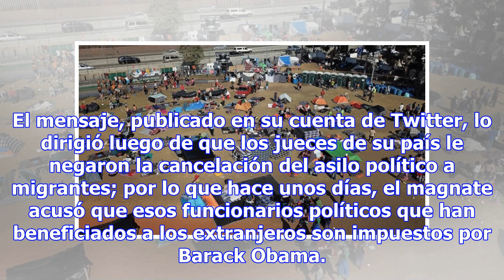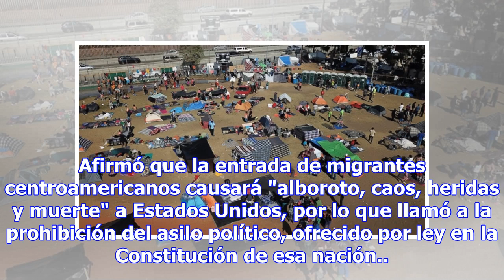Prevé Trump “muerte y caos” si no se detiene a migrantes